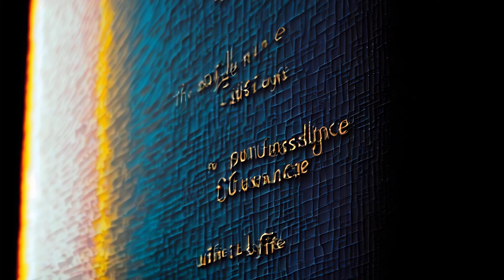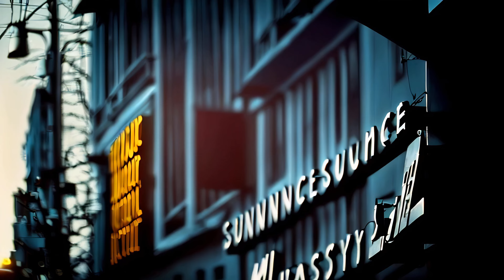The Unexamined Life: The Power of Self-Reflection for a Purposeful Existence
In our first video, we explore Socratic wisdom and the art of asking questions. Journey with us as we delve into the life and ideas of Socrates, the ancient Greek philosopher who revolutionized the way we think. Through a captivating narrative, we'll demonstrate the power of Socratic questioning and its relevance in today's world. Discover how asking the right questions can inspire critical thinking, personal growth, and deeper understanding. Join us on this enlightening adventure and apply the wisdom of Socrates to your own life. Welcome to Mindful Boulevard, Stop, Park, Listen?!